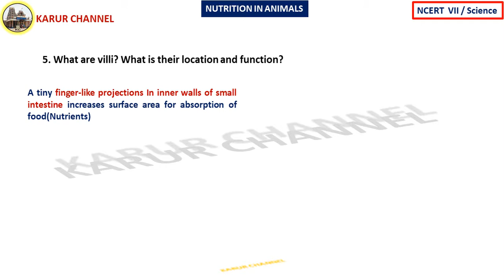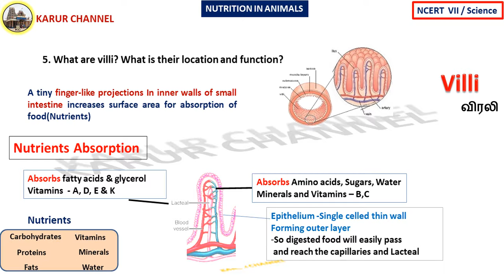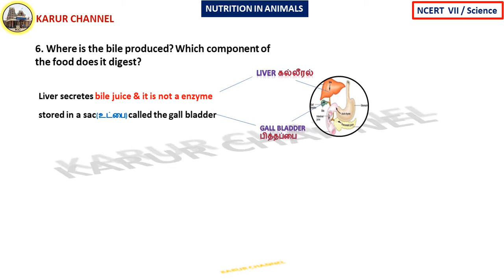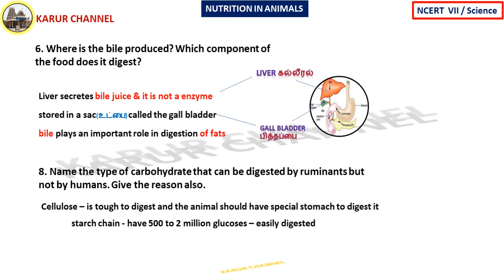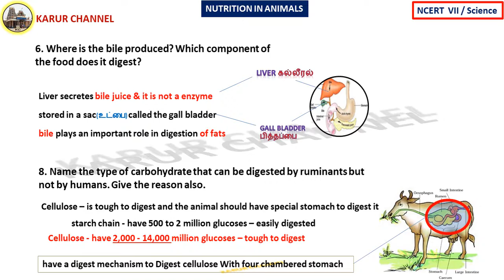NCERT- 7/Science in Tamil/Chapter-2 /Nutrition in Animals/Part-30/Exercises-4/KARUR CHANNEL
NCERT   Class-VI
Subject : Science

PART-30
               Exercises-4

Good Luck